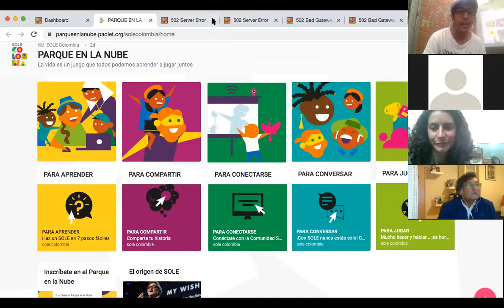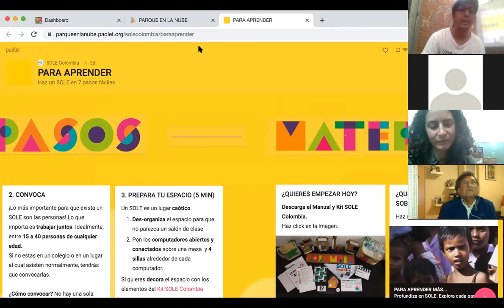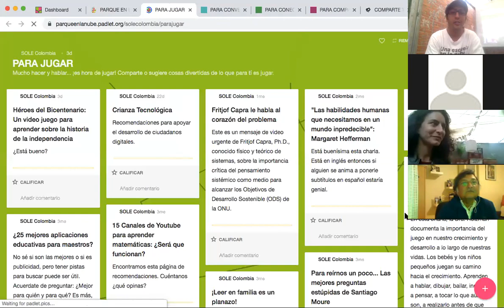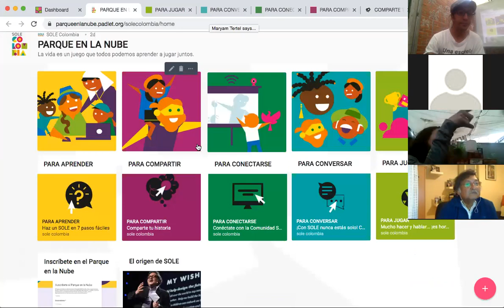Una conversación con Sugata Mitra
El pasado 11 de octubre de 2019 tuvimos la oportunidad de conversar con Sugata Mitra, ganador del Premio TED y creador de SOLE. En la conversación también participaron más de 50 personas que hacen parte de la Comunidad SOLE Colombia, desde docentes y bibliotecarios de los cuatros puntos cardinales del país, a abuelitas desde Portugal y entusiastas de SOLE de distintos sectores. Fue una fabulosa conversación en dónde indagamos en la experiencia escolar de Sugata cuando pequeño, en lo que diferencia al aprendizaje auto-organizado de otras metodologías de aprendizaje disruptivas y el nuevo rol de los profesores en el siglo XXI. Preguntas complejas y respuestas inspiradoras recorrieron esta conversación. Acompáñanos en el Parque en la Nube para seguir esta conversación